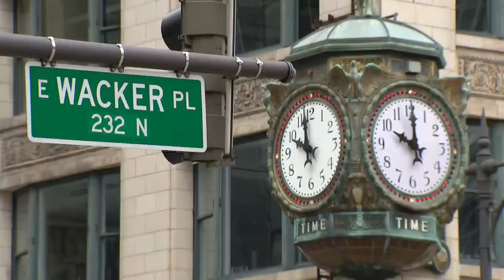WGN's Pat Tomasulo is 'Santa in a bubble'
Because of Covid, this is the only safe way to visit Santa this Christmas, according to Pat Tomasulo.